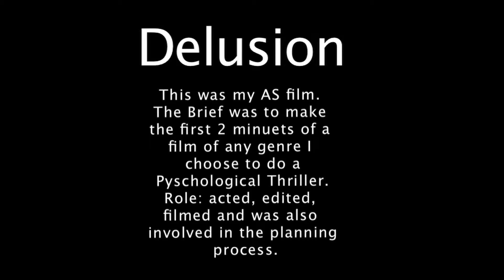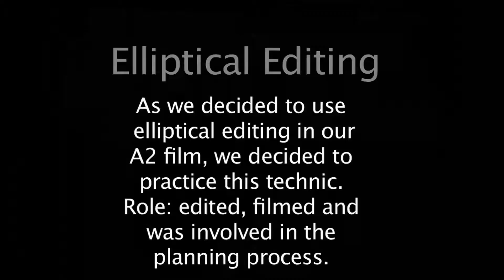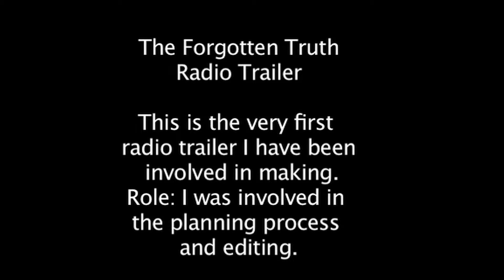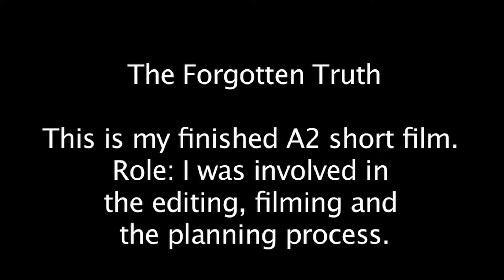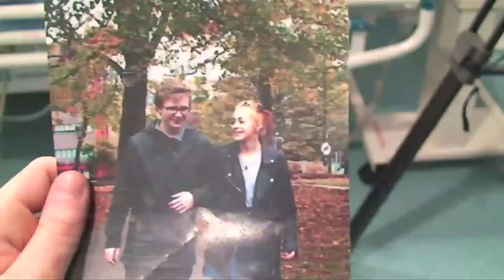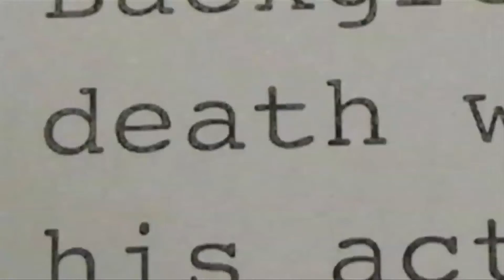Movie portfolio reel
Produced By Victoria Pagdin